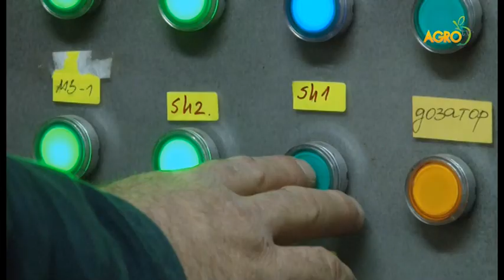Семена, препарати за растителна защита, торове и търговия на зърно – всичко от едно място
Кой е надеждният партньор на земеделците